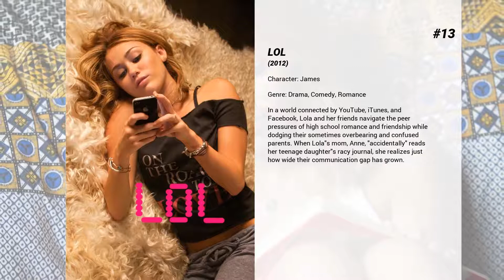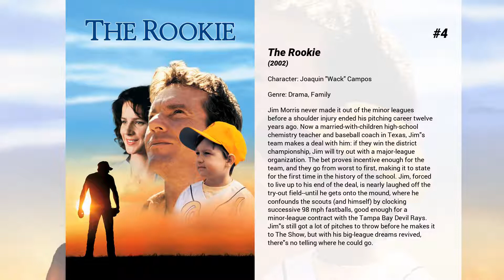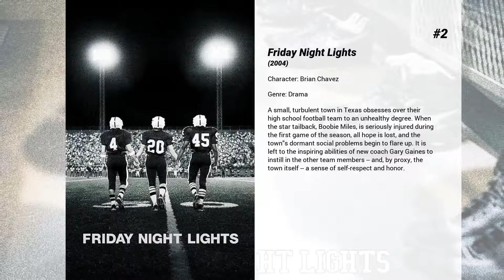Best Jay Hernandez movies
Welcome to... Best Jay Hernandez movies! In our channel you will find hundreds of TOPS and rankings of the best films of all genres, actors and nationalities.

Best Jay Hernandez movies presents...

15. Lakeview Terrace
A young interracial couple has just moved into their California dream home when they become the target of their next-door neighbor, who disapproves of their relationship. A tightly wound LAPD officer has appointed himself the watchdog of the neighborhood. His nightly foot patrols and overly watchful eyes bring comfort to some, but he becomes increasingly aggressive to the newlyweds. These persistent intrusions into their lives cause the couple to fight back.

14. Suicide Squad
From DC Comics comes the Suicide Squad, an antihero team of incarcerated supervillains who act as deniable assets for the United States government, undertaking high-risk black ops missions in exchange for commuted prison sentences.

13. LOL
In a world connected by YouTube, iTunes, and Facebook, Lola and her friends navigate the peer pressures of high school romance and friendship while dodging their sometimes overbearing and confused parents. When Lola's mom, Anne, "accidentally" reads her teenage daughter's racy journal, she realizes just how wide their communication gap has grown.

12. World Trade Center
After the terrorist attack on the World Trade Center on September 11, 2001, the building collapses over the rescue team from the Port Authority Police Department. Will Jimeno and his sergeant John McLoughlin are found alive trapped under the wreckage while the rescue teams fight to save them.

11. Bright
In an alternate present-day where magical creatures live among us, two L.A. cops become embroiled in a prophesied turf battle.

10. Takers
A seasoned team of bank robbers, including Gordon Jennings (Idris Elba), John Rahway (Paul Walker), A.J. (Hayden Christensen), and brothers Jake (Michael Ealy) and Jesse Attica (Chris Brown) successfully complete their latest heist and lead a life of luxury while planning their next job. When Ghost (Tip T.I. Harris), a former member of their team, is released from prison he convinces the group to strike an armored car carrying $20 million. As the "Takers" carefully plot out their strategy and draw nearer to exacting the grand heist, a reckless police officer (Matt Dillon) inches closer to apprehending the criminals.

9. A Bad Moms Christmas
Amy, Kiki and Carla – three under-appreciated and over-burdened women – rebel against the challenges and expectations of the Super Bowl for mothers: Christmas. And if creating a more perfect holiday for their families wasn’t hard enough, they have to do all of that while hosting and entertaining their own mothers.

8. Joy Ride
Three young people on a road trip from Colorado to New Jersey talk to a trucker on their CB radio, then must escape when he turns out to be a psychotic killer.

7. Ladder 49
Under the watchful eye of his mentor, Captain Mike Kennedy, probationary firefighter Jack Morrison matures into a seasoned veteran at a Baltimore fire station. However, Jack has reached a crossroads  as the sacrifices he's made have put him in harm's way innumerable times and significantly impacted his relationship with his wife and kids.

6. Bad Moms
When three overworked and under-appreciated moms are pushed beyond their limits, they ditch their conventional responsibilities for a jolt of long overdue freedom, fun, and comedic self-indulgence.

5. Crazy/Beautiful
At Pacific Palisades High, a poor Latino falls hard for a troubled girl from the affluent neighborhood.

4. The Rookie
Jim Morris never made it out of the minor leagues before a shoulder injury ended his pitching career twelve years ago. Now a married-with-children high-school chemistry teacher and baseball coach in Texas, Jim's team makes a deal with him: if they win the district championship, Jim will try out with a major-league organization. The bet proves incentive enough for the team, and they go from worst to first, making it to state for the first time in the history of the school. Jim, forced to live up to his end of the deal, is nearly laughed off the try-out field--until he gets onto the mound, where he confounds the scouts (and himself) by clocking successive 98 mph fastballs, good enough for a minor-league contract with the Tampa Bay Devil Rays. Jim's still got a lot of pitches to throw before he makes it to The Show, but with his big-league dreams revived, there's no telling where he could go.

3. Max
A dog that helped soldiers in Afghanistan returns to the U.S.